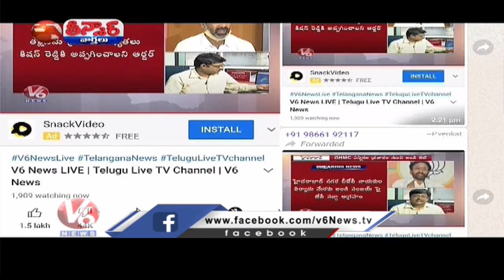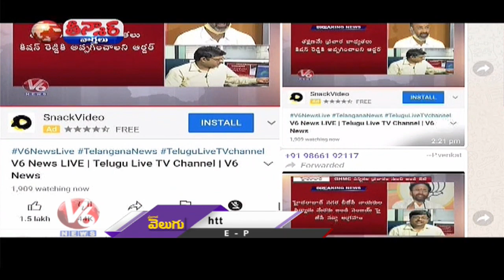Fake GHMC Election Survey Circulating In The Name Of V6 Velugu | V6 Teenmaar News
Fake GHMC Election Survey Circulating In The Name Of V6 Velugu.